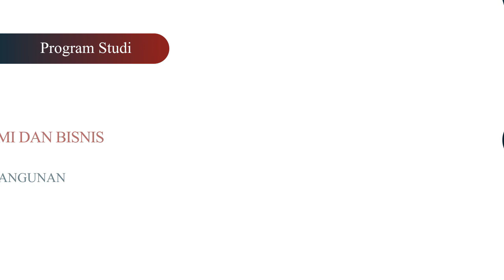TOURING DARI IBUKOTA, KOMUNITAS HOG ANAK ELANG KAGUMI POTENSI JEMBER